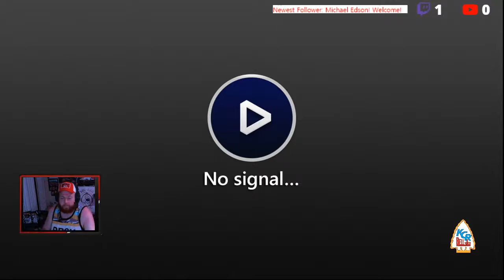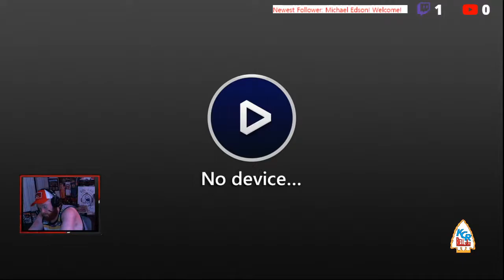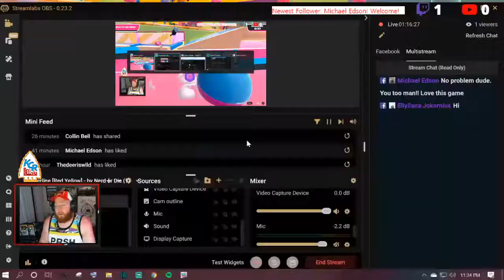MVP Baseball 2005 Franchise with 'god mode'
THE ROYALS HAVE WON 6 IN A ROW!